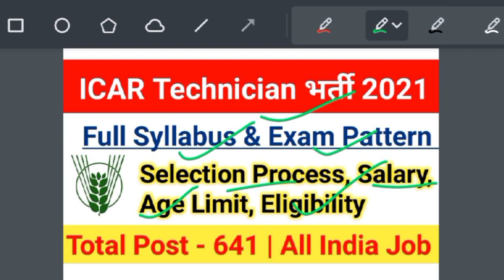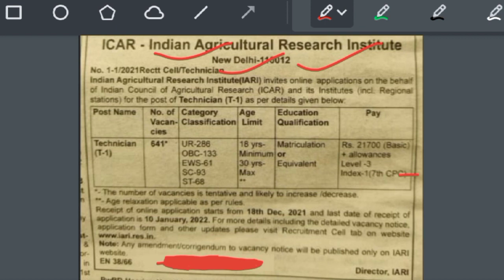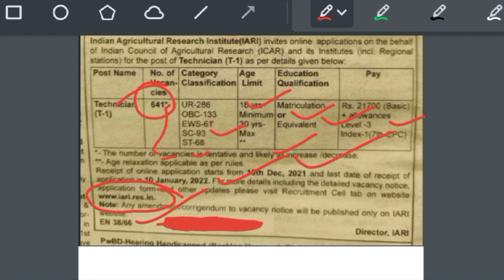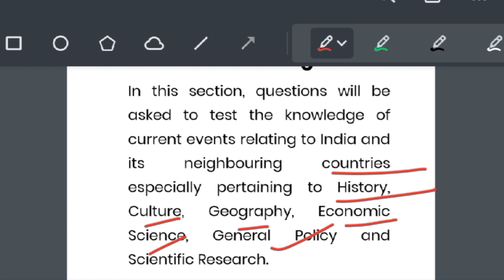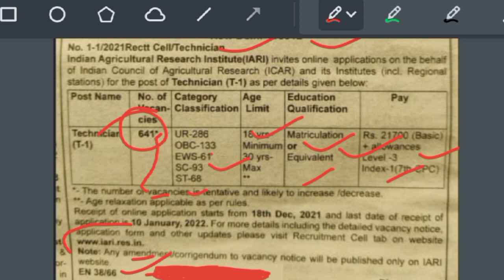ICAR Technician Syllabus 2021|Technician Exam Pattern|selection Process, Age limit,Salary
ICAR Technician Syllabus 2021|ICAR Technician Exam Pattern|selection Process, Age limit, Salary, Eligibility